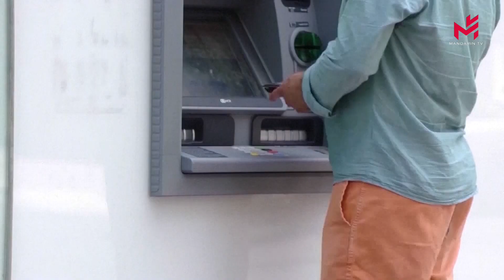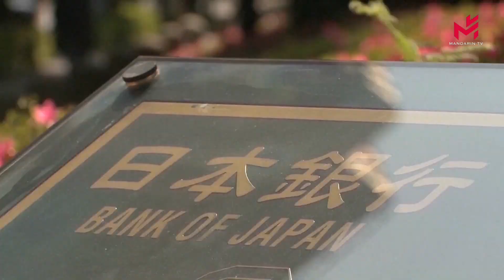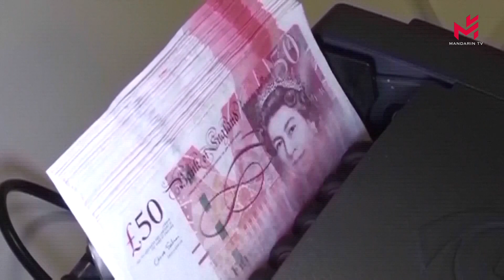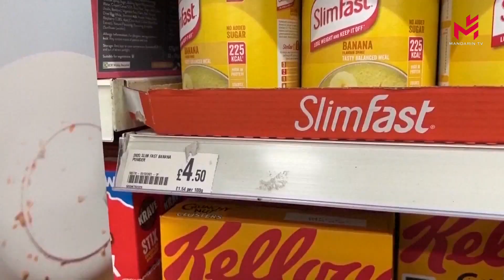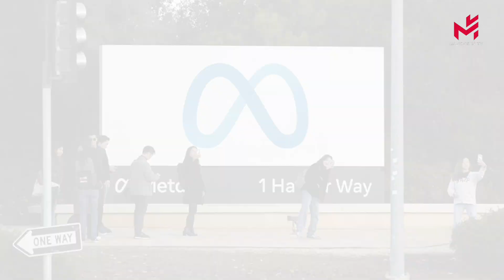【当日新闻简讯】15/03/2023:中方对美韩军演动向表示严重关切；金融分析师表示，美联储面临银行业危机和高通胀，处境艰难；英国家庭在通货膨胀中被迫减少食品消费